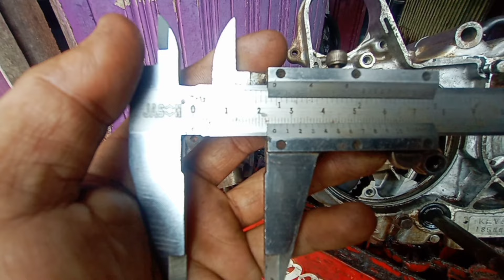Cara Pasang Tensioner Manual di Astrea Grand atau C - Series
Cara pasang tensioner manual di astrea granda tau di c -series lainnya

Cara modif astrea grand pakai tensioner manual